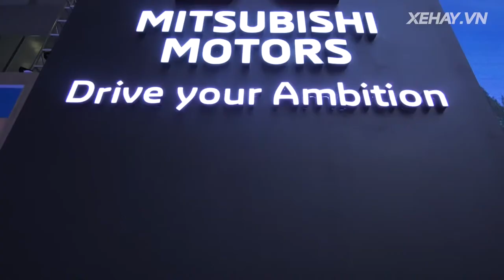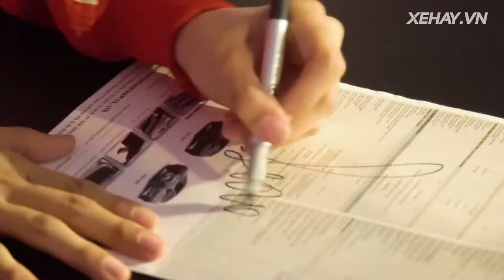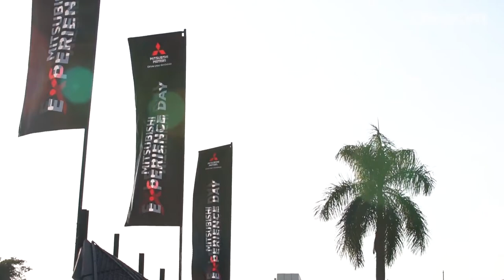Mitsubishi eXperience Day|XEHAY.VN|Mitsubishi Quảng Bình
Cảm ơn Quý khách đã quan tâm đến các sản phẩm của Mitsubishi Quảng Bình!
Quý khách vui lòng gọi đến số hotline: (24/7) hoặc để lại số điện thoại ngay dưới video này, sẽ có nhân viên kinh doanh của chúng tôi liên lạc sang hỗ trợ, tư vấn cũng như giải đáp các thắc của Quý khách!